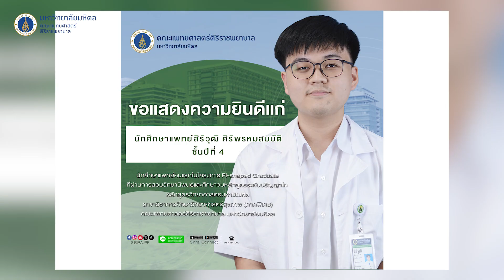EP.16 Dean's Message ประจำเดือน มิถุนายน 2567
โดย ศ. นพ.อภิชาติ อัศวมงคลกุล คณบดีคณะแพทยศาสตร์ศิริราชพยาบาล มหาวิทยาลัยมหิดล